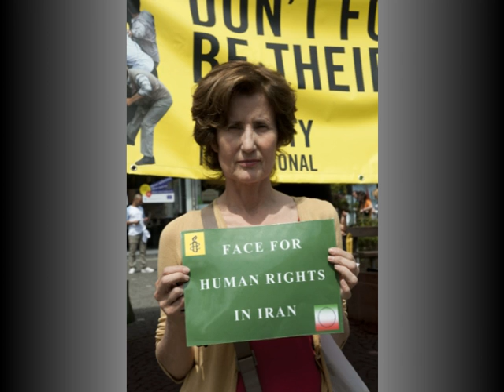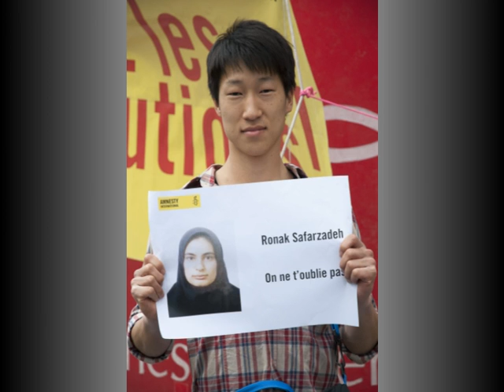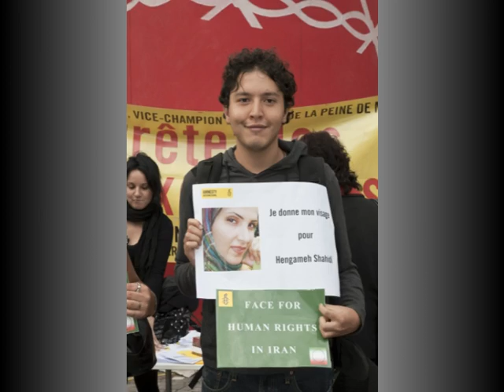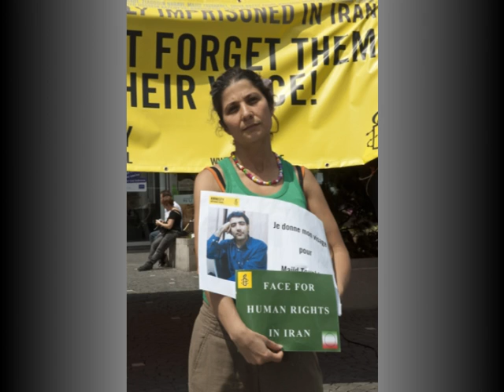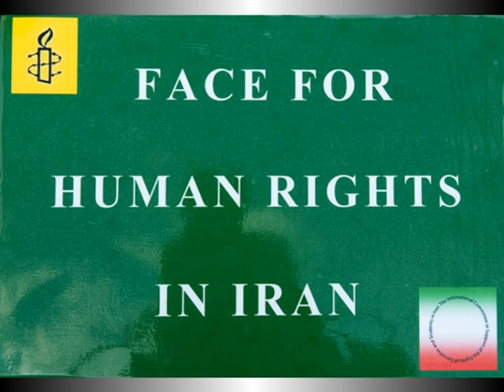Pictures "A face for human rights in Iran" Brussel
In cooperation with "Amnesty International België " , "The Committee for the Rights of Students and Sufis in Iran", the manifestation " a face for Human Rights in Iran" was held on June 12th 2010 in Brussels.